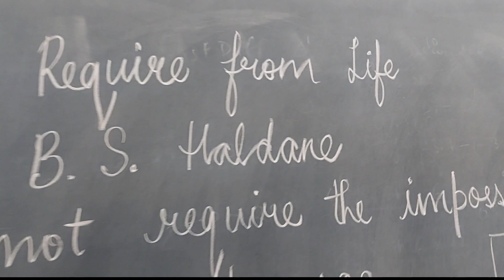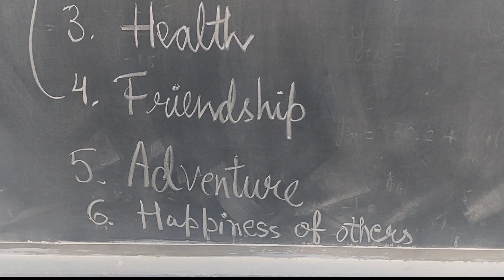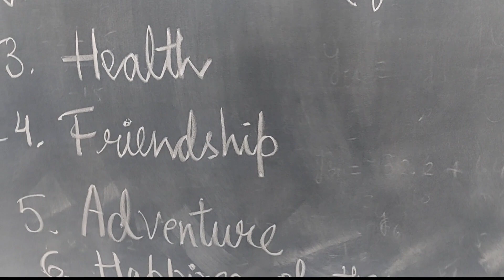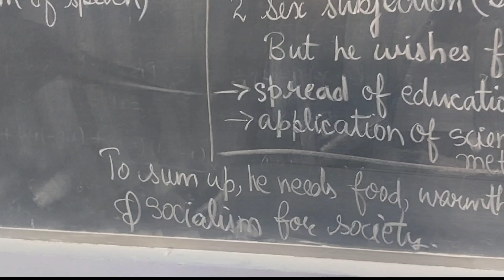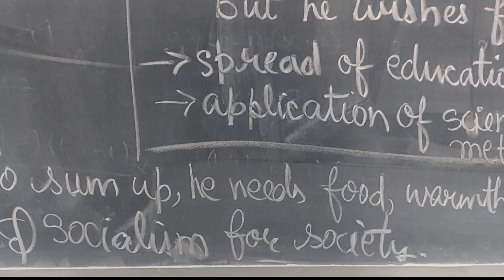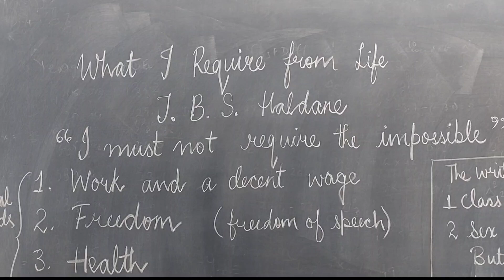WhatIRequireFromLife summary brief english electiveenglish ba1 2ndsem puchd Notes trending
The essay ‘What I require from my life’ explains the needs of human beings which help them to survive easily. In this essay, the writer explains their own needs by indicating that such needs are essential for all human beings. The author also says that I was born at peaceful age. In my youth, I looked forward to a life of peace. But in 1914, I have been living in a heroic age which brings a great change in my life. He says that he accepts the world as it is. Because he believes that if he imagines the perfect world then we shall do harm to others instead of doing welfare for them.

He prefers to do hard and difficult work to get better fruits (outcome or reward) from it. He suggests to involve in difficult work because lest fruit is obtained from it. Someone said that the fruit of hard work is the sweetest fruit than all others ones.